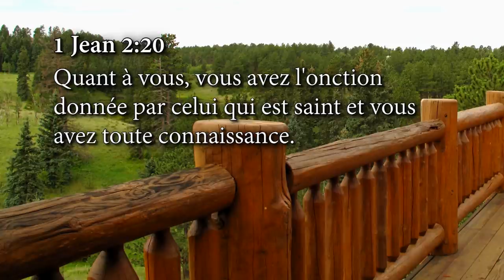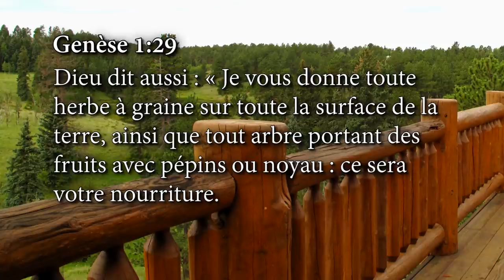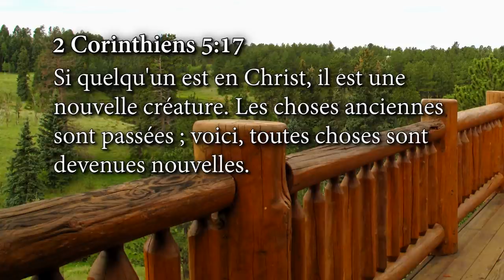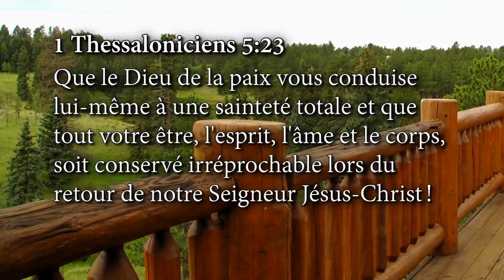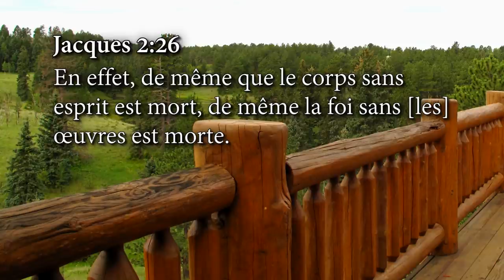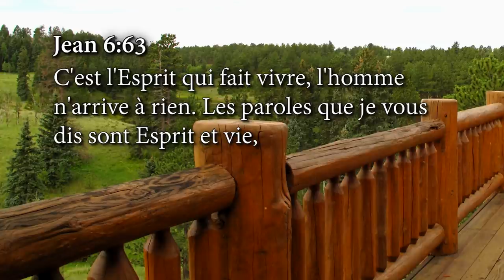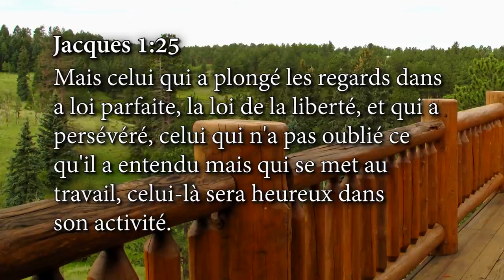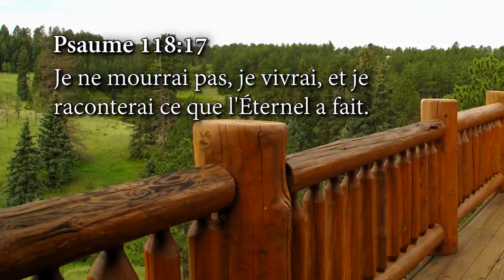Prêt pour un nouveau départ spirituel ? Épisode 2 - Andrew Wommack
Andrew et Jamie Wommack se sont donnés pour mission, il y a plus de 50 ans, d'enseigner la vérité de l'Évangile au corps de Christ. Andrew Wommack Ministries met l'accent sur l'amour inconditionnel de Dieu et l'équilibre entre la grâce et la foi. Les émissions intitulées « La Vérité de l'Évangile » ont pour but de vous faire expérimenter une intimité toujours plus grande avec votre Père céleste, à vous aider à appréhender tout ce que vous avez reçu gratuitement à la Croix et à vous affermir dans la foi. Nous croyons que ces programmes ont le potentiel de révolutionner des vies et d'activer la puissance du Saint-Esprit dans le quotidien des croyants.